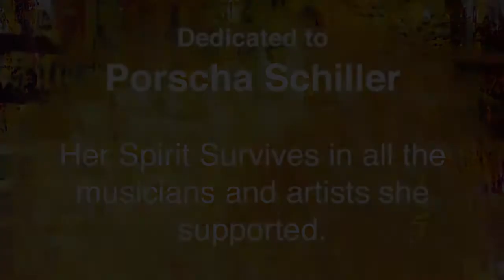Hallelujah- Live Painting by Cammy Davis and Music by The Brothers Reed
This is the sixth video in a series entitled "12 Months of Art and Music" featuring artist Cammy Davis.  In this video, Oregon musicians The Brothers Reed do a cover of Hallelujah by Leonard Cohen.

This video is dedicated to Porscha Schiller who inspired and supported so many southern Oregon artists and musicians.

Cammy Davis is an abstract expressionist who lives in Southern Oregon.  Her bright, expressive paintings are exhibited between Portland and Palm Springs.  To view her paintings, visit cammydavis.com

The Brothers Reed incorporate harmonica, percussion and keys into their live performances, soothing your soul with songs that are familiar yet original.  You can learn more about The Brothers Reed at thebrothersreed.com

Thank you to South Stage Cellars in Jacksonville, Oregon for letting us film at their beautiful winery!

This series showcases Cammy painting live to a different Southern Oregon musician each month for 2018.